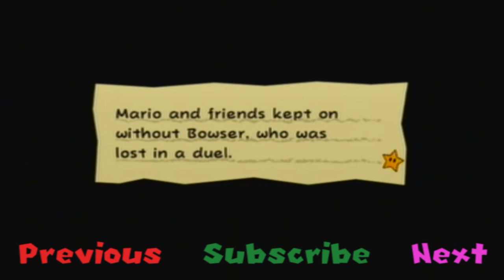Super Paper Mario Episode 29 - Bowser's Chunks...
We start to traverse through Castle Bleck, and find O'Chunks for what seems to be the last time... for him AND Bowser...